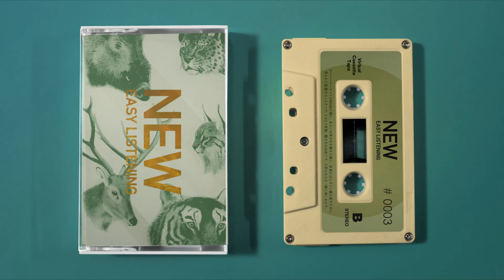# 0003 New Easy Listening / V.A. - Avant-Garde, Noise, Gorge, Psychedelic, Experimental, Other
Compilation Tape
[Recording artists]
Seisuke Dohi / hanali / Jagaimon / UENO Kei /
Toshihiro Ashida (SNOOOPY) / xas abra / Camecho(Cameman) /
Jekyll / Kazuo Ogino / Akaname / Puri / Ryugu no Tsukai. /
Obrada 979 / dadababa / SENGEN CLUB / Hayakawa Power

"Virtual cassette tape made to listen to music vaguely"
"Self-made cassette tape given by friends"

Focusing on avant-garde, noise, and electronic music,
Various music including demo sound sources are recorded without distinction.

Intrusive message, Intrusive themes,
High threshold genres, manners and styles, music theory, etc ...
Some people ridicule or make fun of you.
This is what happens in everyday life, not just music.

Sometimes everything is a hassle.
I don't have the message I want to convey.
Also, knowledge, skill and fashion are not so important.
Music that doesn't sound good or isn't perfect for you may also play.

We just want to enjoy the sound image and rhythm!

You can listen to it freely.
Both children and adults can enjoy it together (probably).

【収録アーティスト】
Seisuke Dohi / hanali / じゃがいも / 上野 慶 /
Jekyll / 荻野和夫 / Akaname / Puri / リュウグウノツカイ. /
Obrada 979 / dadababa / SENGEN CLUB / 早川パワー

音楽をぼんやりと聞き流すために作られた、仮想のカセットテープ。
友達がくれるようなテープです。

押し付けがましいメッセージやテーマ、
敷居の高いジャンル、作法や流儀、理論、
マウントやディスり…

何もかも面倒くさい時があります。
伝えたいメッセージはありません。
また、知識や技術、流行はあまり関係ありません。
音が良くなかったり、あなたにとって完全ではない音楽も流れるかもしれません。

ただ単純に、音像やリズムを楽しみたい。

聴き方は自由。
子供も大人も一緒に楽しめます(たぶん)。

※すべての楽曲は本人に直接許諾を得て収録しています。

ご協力頂いた皆さま、聴いてくださる皆さま、